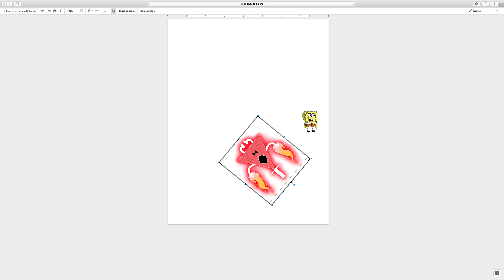spongebob vs bill cipher dont say wrong outcome in the comments